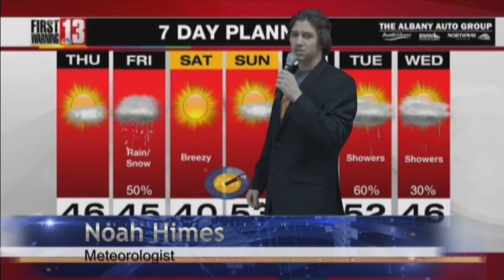3-6-20 Q News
3-6-20 Q News